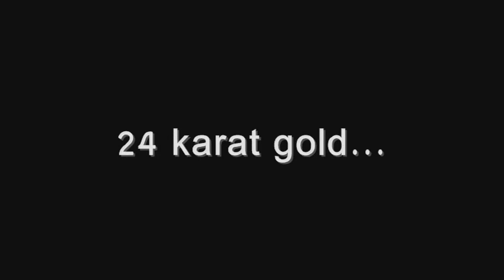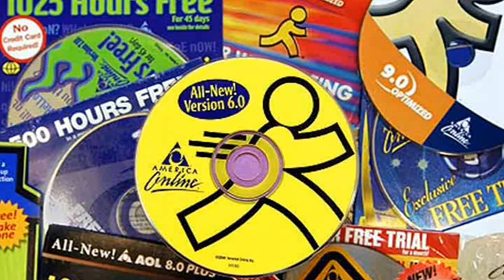Things only 90s kids will remember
"90s hits" "90s music" "90s" "90s r&b" "90s rock" "90s rap" "90s songs" "90s cartoons" "best 90s songs" "90s dance" "90s love songs" "90s mix" "90s playlist"